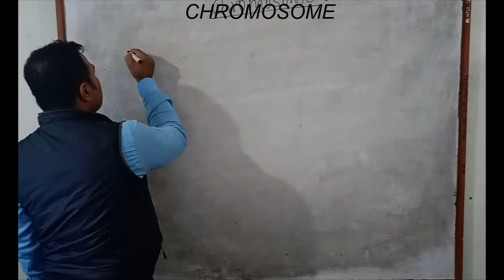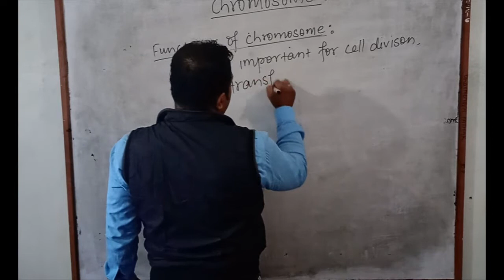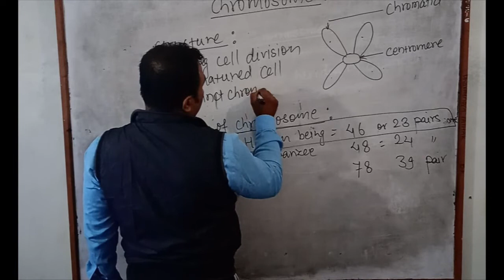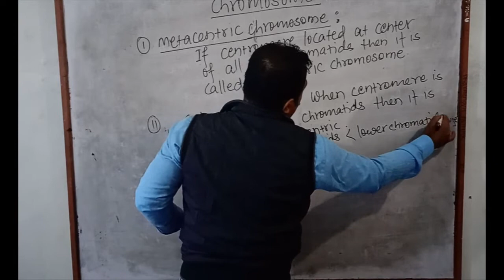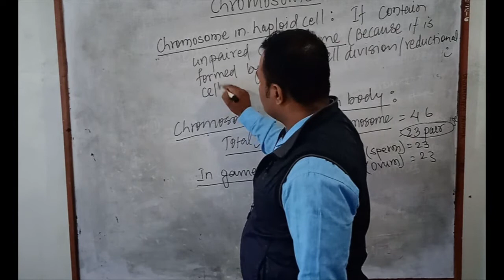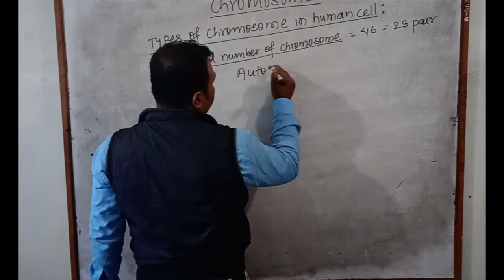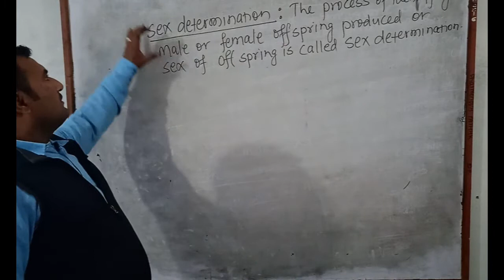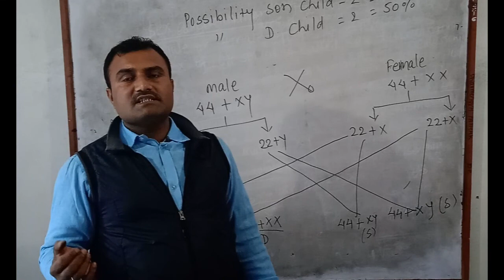Chromosome : Class 10 SEE | Chromosome and types of chromosome | Human sex determination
Class 10 biology Chromosome and chromosomal disorder
what is chromosome and what are its functions
what are various types of chromosome
what is autosomes
what is sex chromosome
sex determination in human beings
How male and female child produced explained